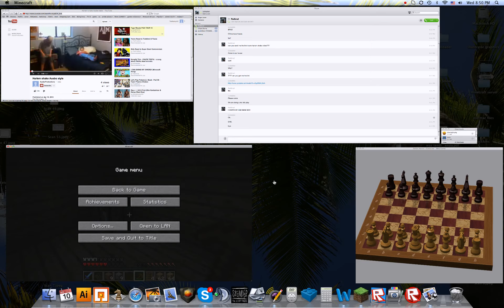Minecraft survival lets play: PART 1 (luke)